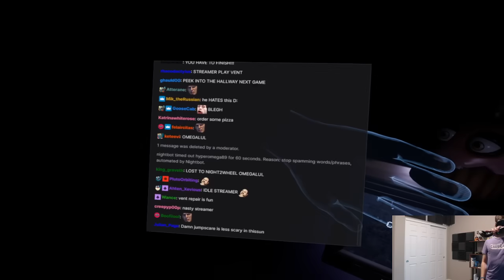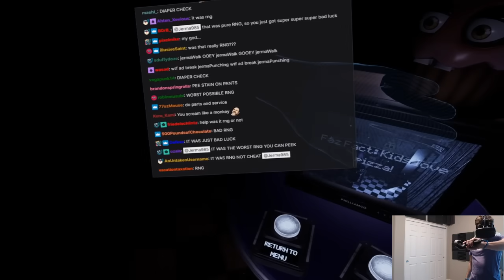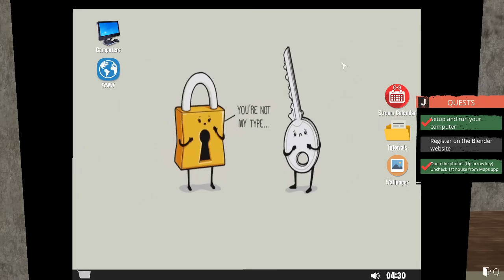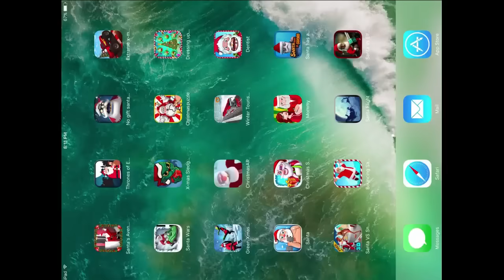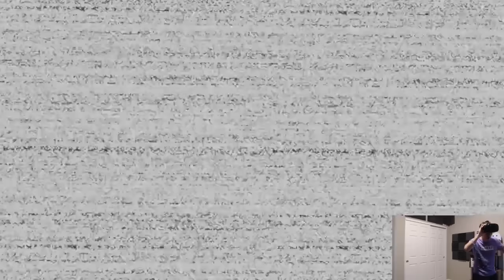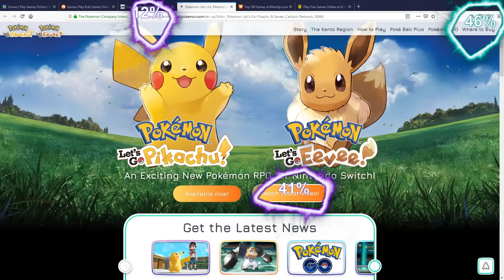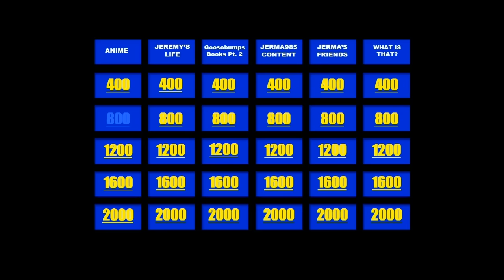Scared Jerma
Boo